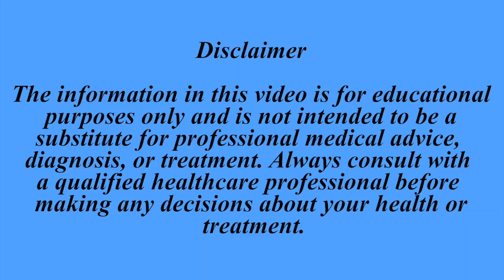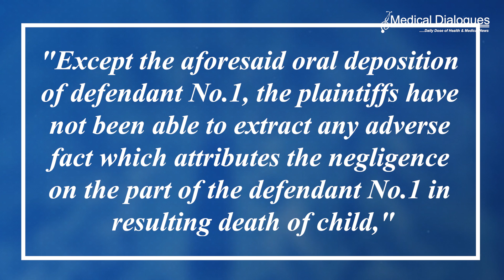Paediatrician cleared of medical negligence for diagnosing TB instead of renal calculus: HC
The Gujarat High Court recently dismissed a plea for compensation by parents of a deceased child, ruling that an error in diagnosis alone does not constitute medical negligence